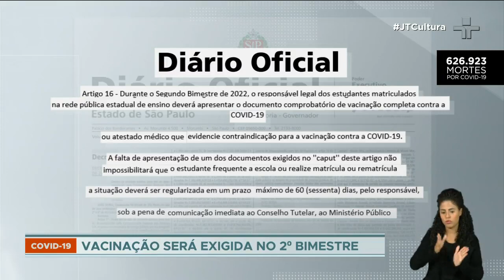Comprovante de vacinação contra Covid-19 será exigido para estudantes da rede estadual em São Paulo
O comprovante de vacinação contra Covid-19 deverá ser apresentado pelos responsáveis a partir do segundo bimestre de 2022. Em caso de contraindicação para o imunizante, um atestado médico deverá ser apresentado.